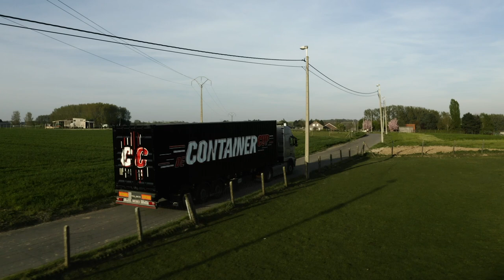X3M De Container Cup DRONE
VIER, in cooperation with Xtreme Concepts, brings the sports summer to the TV viewer with their new family broadcast “The Container Cup”.